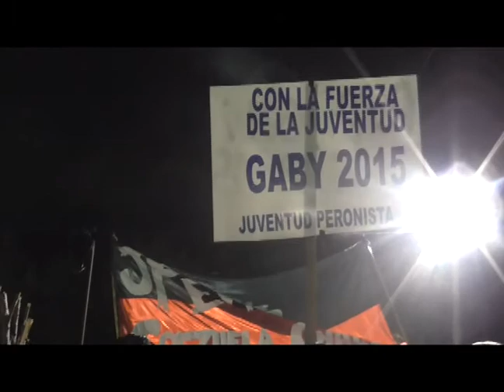AIPO ESTUDIANTES EDITANDO